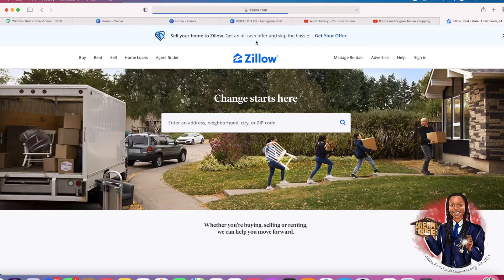Im New To Orlando and Need A Home Now!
This video is about Real Estate Services rendered by Dillan Pierre Tate.

Tammy relocated to Orlando, Fl, and needed to find a place to live immediately. She was hesitant about seeking help however after hours of searching online she finally realized she needed professional assistance. Hear her story...

ℹ️ To get the conversation started on your Central Florida Real Estate goals to buy or sell in the Greater Orlando Areas, contact Dillan via Direct Message on any and all social media channels or reach out directly at:

Dillan Pierre Tate
Florida Discount Luxury
Roberts & Roberts Realty
Orlando, FL